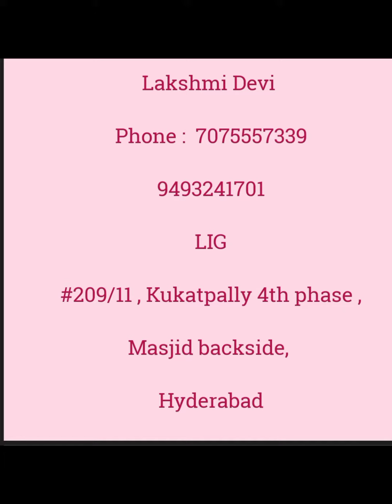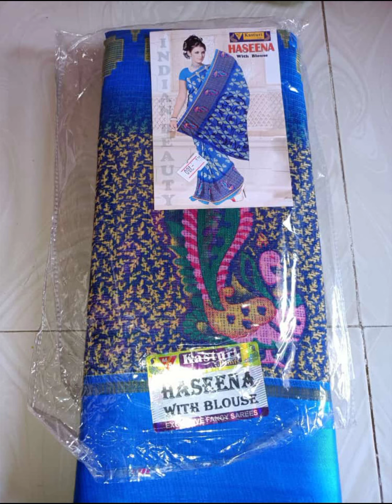Saree collection | # Janaki kitchen crafts